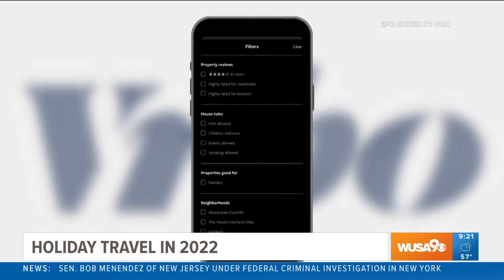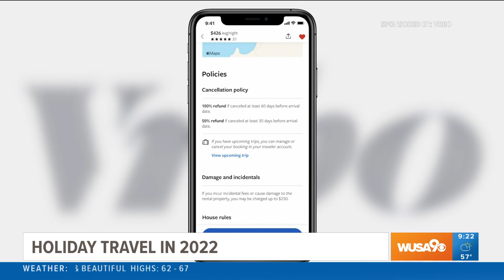Holiday getaway plans at your fingertips with VRBO